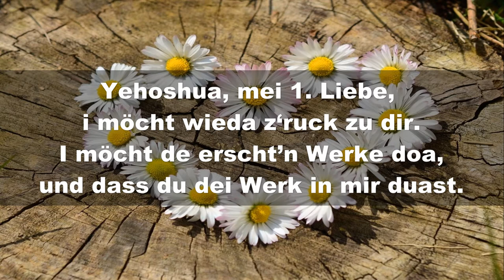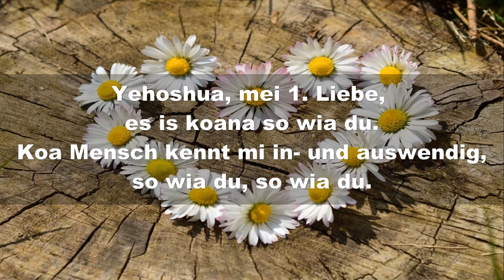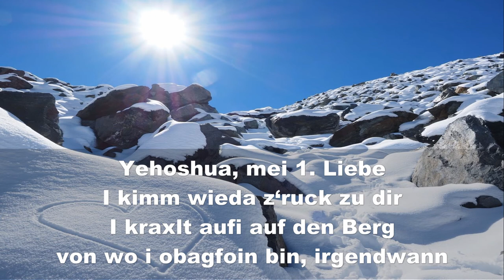Musik zum Wort: Yehoshua mei 1. Liebe 🇩🇪